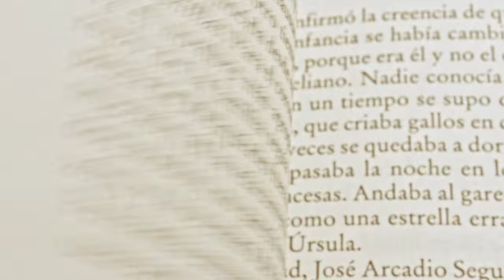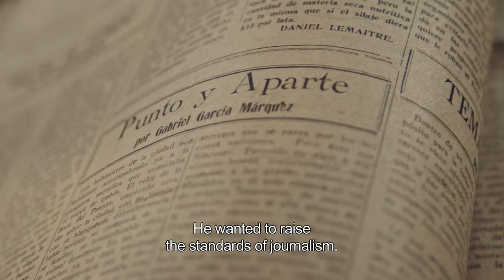GABO: THE CREATION OF GABRIEL GARCIA MARQUEZ Trailer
A film by Justin Webster / An Icarus Films Release

How did a boy from a tiny town on the Caribbean coast become a writer who won the hearts of millions? How did he change our perception of reality with his work?

The answers lie in the incredible story of Gabriel Garcia Marquez, the 1982 Nobel Prize winner in Literature.

A law-school dropout and political journalist who grew up in the poverty and violence of northern Colombia, Gabriel Garcia Marquez became the writer of globally celebrated, critically-acclaimed books including Love in the Time of Cholera and One Hundred Years of Solitude.

Known as "Gabo" to all of Latin America, Gabriel Garcia Marquez's sensual, "magical" sensibility leds him to the forefront of the political struggles of the 1970s and 1980s—including a pivotal and previously unknown role in negotiations between Cuban leader Fidel Castro and American President Bill Clinton—and into the hearts of readers across the world.